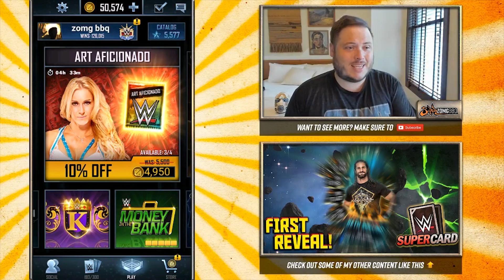Last MANKIND Standing REWARDS! BIG CARD LIMIT INCREASE!! | WWE SuperCard